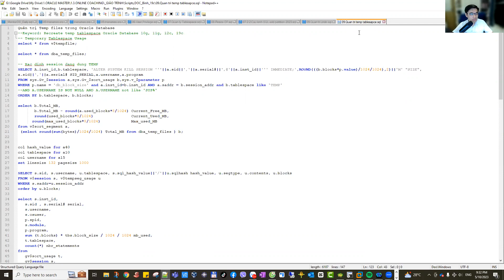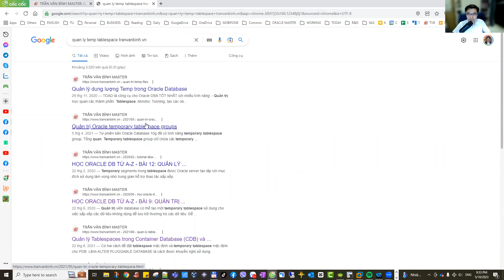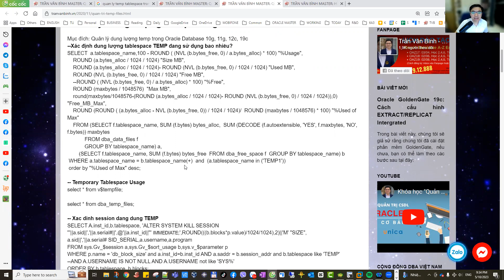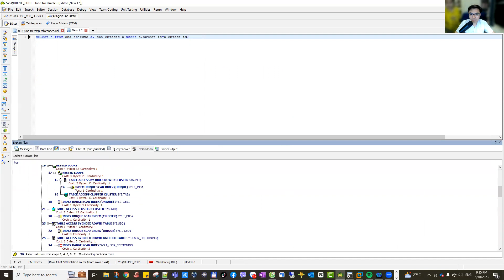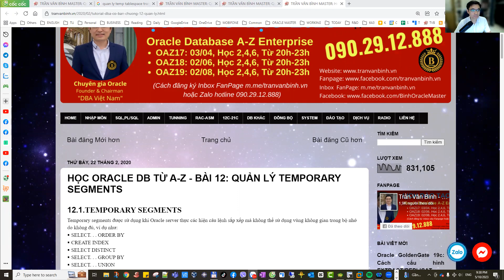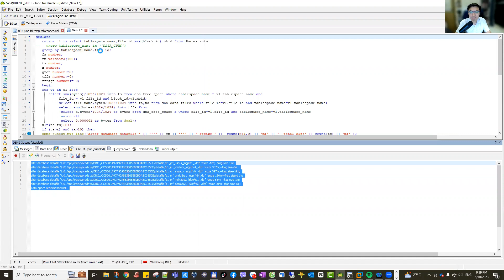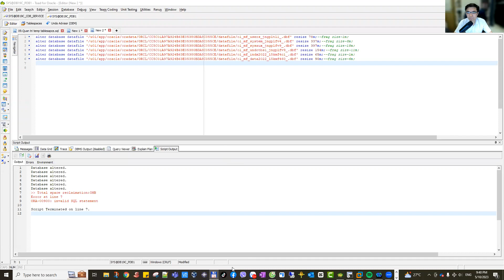07. Thực hành quản lý dữ liệu temp | Trần Văn Bình Oracle Database Master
Các kiến thức các bạn phải học như sau:
1.Getting Started, SQL
2.Admin 1, Linux
3. Admin 2, Multitenant
4.Solaris, AIX
5.RAC
6.DataGuard, GoldenGate
7.Security
8. PL/SQL
9.Tunning
10.Tự động hóa
11.Others: Networking, SAN, Middleware,...